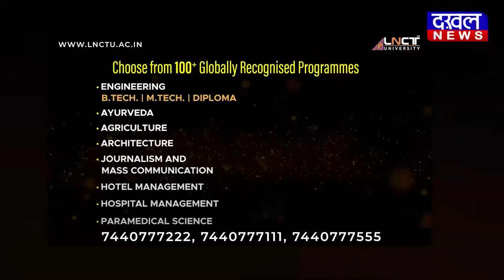DAKHAL NEWS महाकाल की अध्यक्षता में कैबिनेट बैठक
महाकाल की अध्यक्षता में कैबिनेट  बैठक
शिवराज कैबिनेट  में भगवान महाकाल
नवनिर्मित प्रांगण का नाम होगा  'महाकाल लोक'